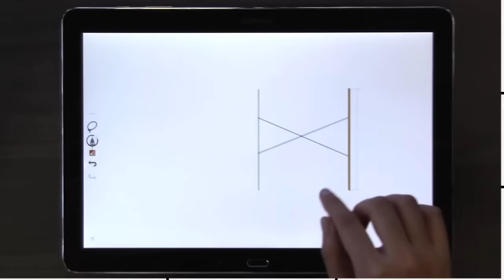Design Jewelry and Art with Catchbook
Professional artists and jewelers will love planning their next masterpiece with Catchbook's accurate drawing and dimensions.